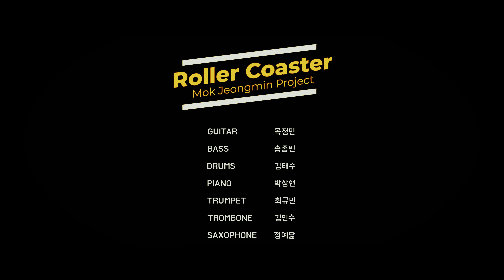Roller Coaster 롤러코스터(싱글앨범) - 기타리스트 목정민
안녕하세요. 기타리스트 목정민 입니다.
이번에 제가 작곡한 저의 싱글앨범 Roller Coaster 롤러코스터가
출시가 되었습니다!!
신나는 라틴음악으로 트럼펫,트럼본,섹소폰,드럼,베이스,피아노 주자들과 함께
작업하였습니다!! 많이들어주시길 바랍니다. 감사합니다!!

어렸을 적 중학생 때 롤러코스터를 무서워 한번도 못 타본 저인데 친구들에게 등 떠밀려 처음으로 타본 롤러코스터가 롯데월드에 있는 아틀란티스였습니다.
그 아틀란티스를 타보았던 경험을 떠올려 작곡을 하였습니다.

섭외 문의
다른 연락처는 밑에 블로그, 인스타그램 등등
DM 또는 핸드폰으로 연락주세요.